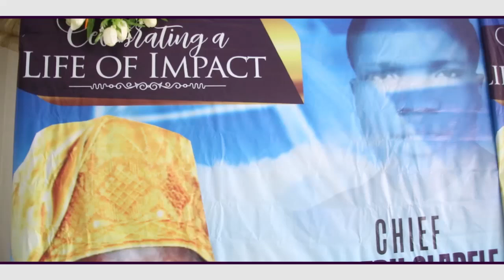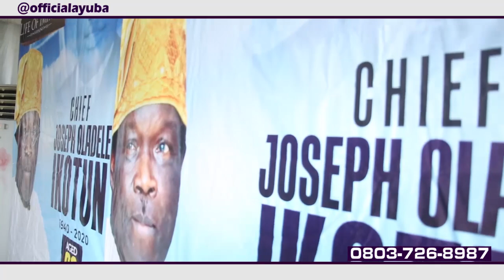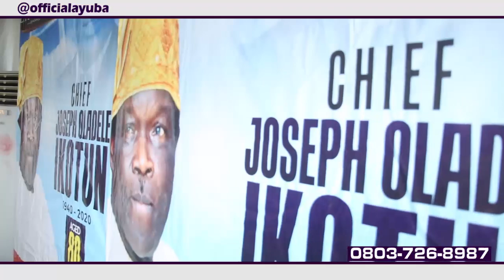Celebration of Life of Late Chief Joseph Oladele Ikotun With Dr. Adewale Ayuba At Ilesha In Osun-St